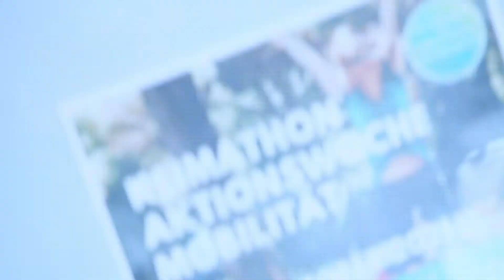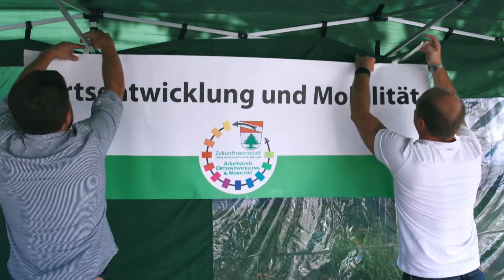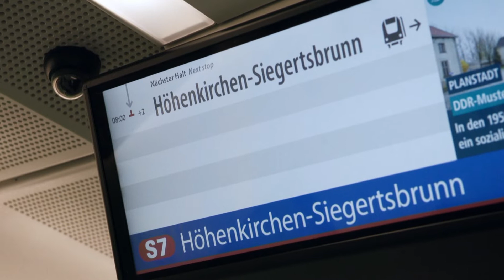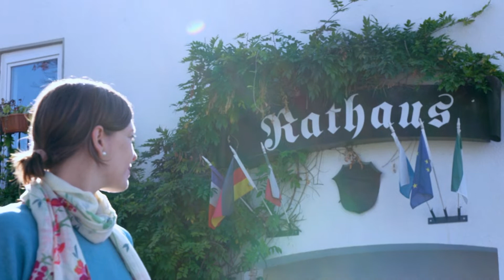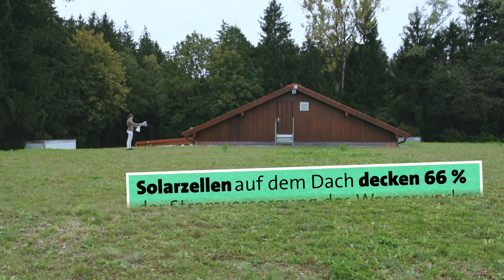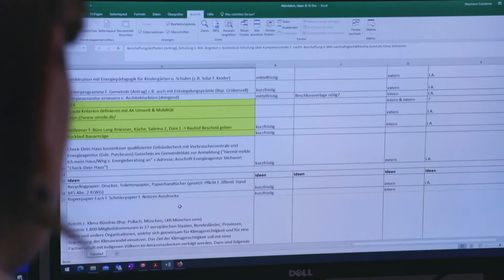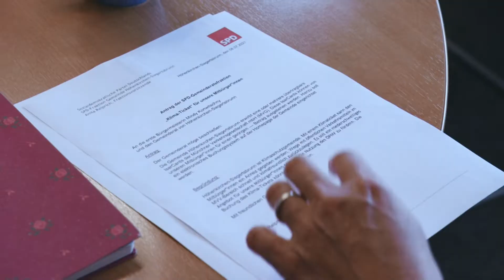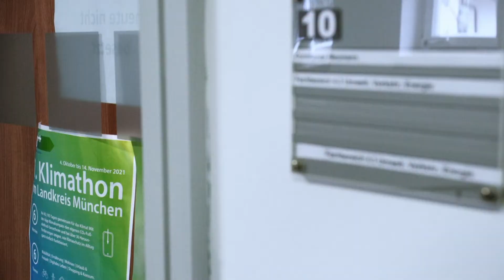Klimaschutz als Beruf: Eine Gemeinde klimaneutral machen | alpha Uni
Klimaschutz und Klimaneutralität, das ist der Job von Constanze Neumann.
Sie arbeitet in Höhenkirchen-Siegertsbrunn im Amt für Umwelt, Energie und Verkehr. Die 31-Jährige hat Bioingenieurwesen an der Hochschule München studiert (BA) und einen Master in Umweltplanung und Ingenieurökologie an der Technischen Universität München gemacht. Sie weiß, welche Maßnahmen nötig wären, um Klimaneutralität zu erreichen und das Klima zu schützen.
Doch Klimaschutz in der Realität umzusetzen, ist keine leichte Aufgabe. Für alle Klimaschutzmaßnahmen müssen im Haushaltsplan der Gemeinden Gelder bereitgestellt werden. Was umgesetzt wird und was nicht, entscheidet der Gemeinderat. Constanzes Job ist es, die Beschlussvorlagen zu erarbeiten, auf deren Grundlage die Entscheidungen getroffen werden. Außerdem ist sie dafür zuständig, beschlossene Klimaschutzmaßnahmen zu koordinieren und umzusetzen. Daneben ist sie Ansprechpartnerin für die Fragen der Bürger:innen im Bereich Klimaschutz und macht Öffentlichkeitsarbeit. Denn wenn eine Gemeinde klimaneutral werden möchte, müssen alle mitmachen.

Autorin: Friederike Kühn
Kamera: Brigitte Heming, Daniel Tschitsch
Schnitt: Matthias Wilfert
CvD: Tobias Henkenhaf
Channel Management: Marinus Zängerl
Projektleitung: Corinna Benning, Lennart Bedford-Strohm
Wie ist es, Jura zu studieren? Wie läuft der Berufseinstieg als Psychologin? Bei uns bekommst du echte Einblicke in Studium und Beruf. Ehrlich und direkt, von denen, die es wissen müssen!